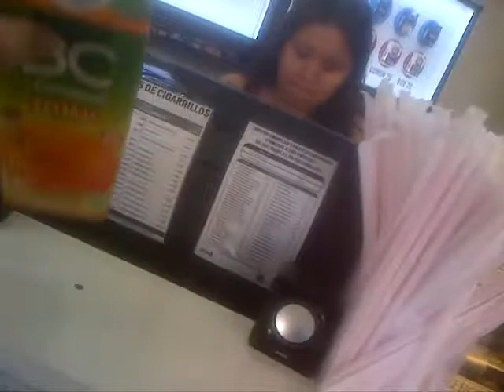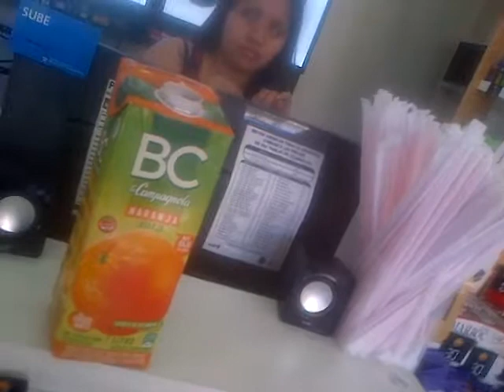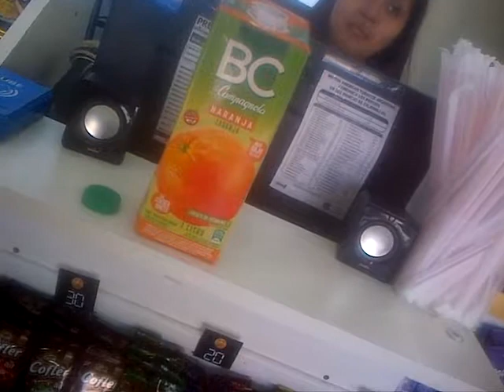VID 20181125 38660 Dos